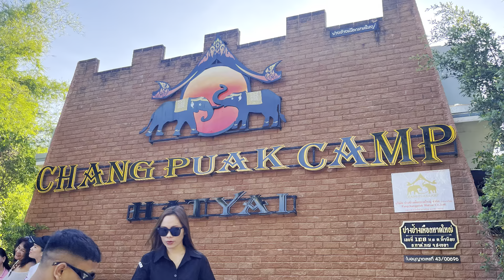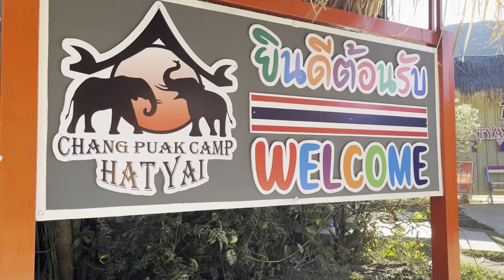Chang Puak Camp Hatyai | Thailand